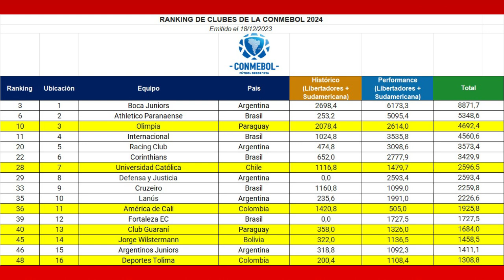La SEMANA de ARGENTINOS - 08/01/2024 / ArgentinosPLAY